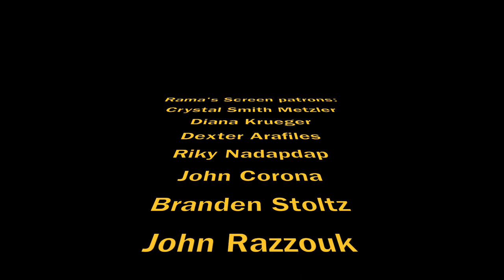My Interview with 'THE FEVER AND THE FRET' Director, Cath Gulick, at the LAAPFF 2018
Here's my video interview with director Cath Gulick about her new film "The Fever And The Fret" at the L.A. Asian Pacific Film Festival 2018